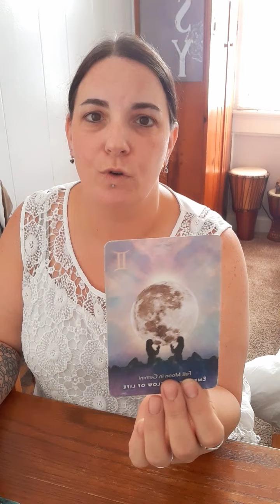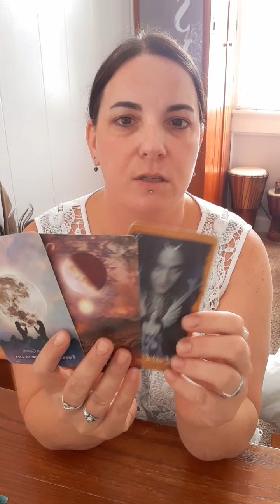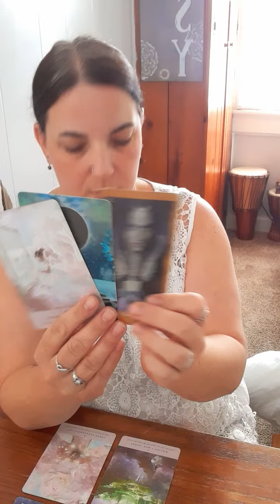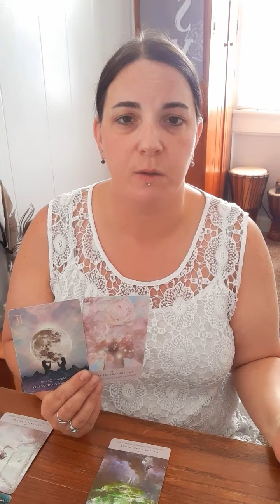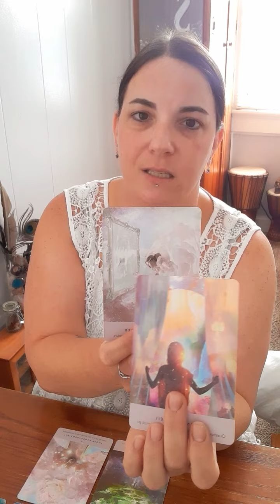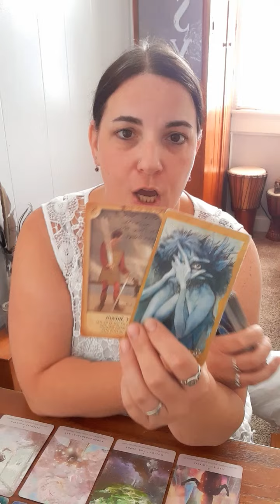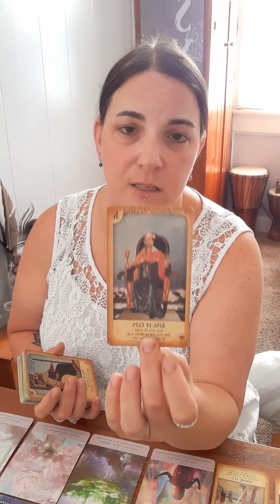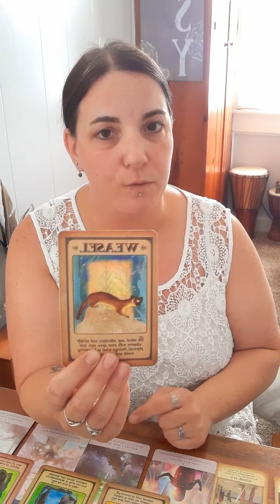Veil Is Being Lifted In Layers🌌 Cycles Of Up & Down Energy During Alignment💫